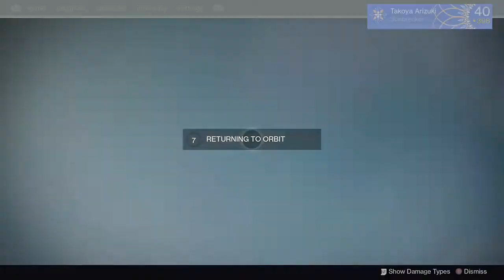The Walls Come Down Fireteam FWR 2:01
Run was ok scan and breach could've been done faster.